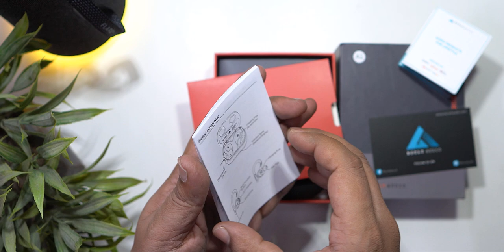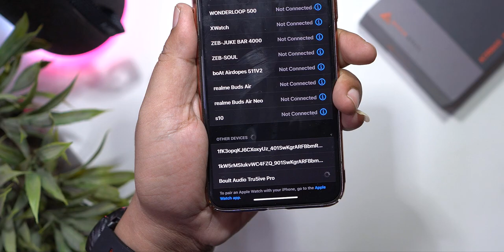Boult Audio AirBass Tru5ive Pro True Wireless Unboxing and Review in Telugu